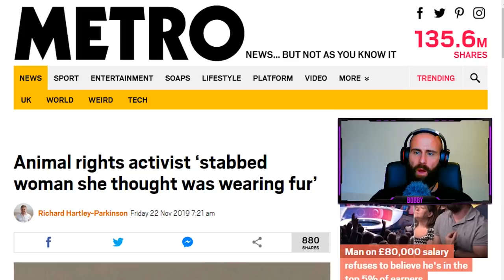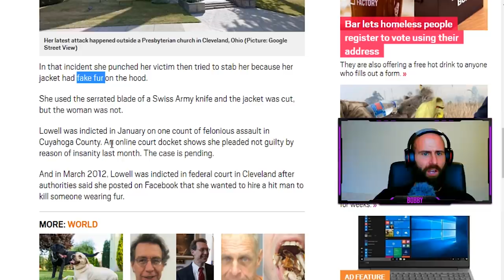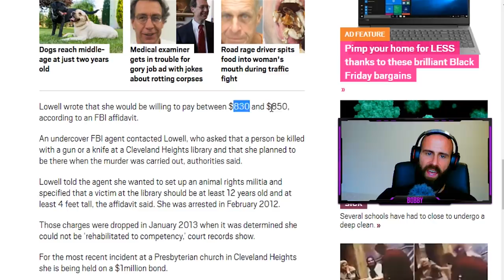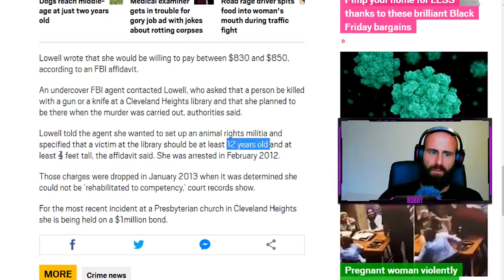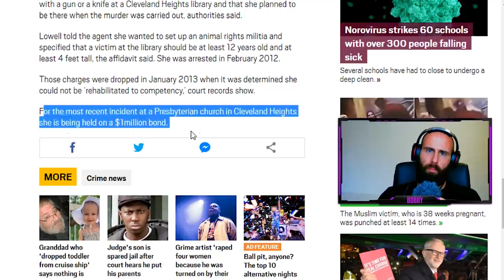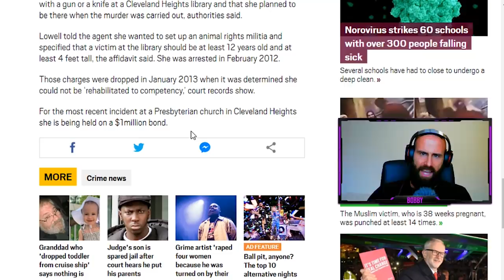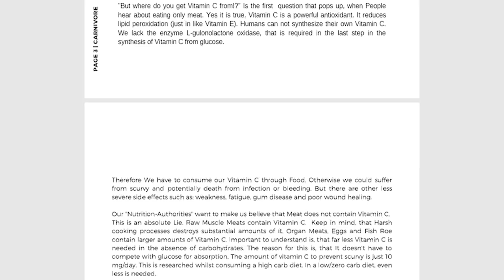ANIMAL RIGHTS ACTIVIST STABBED WOMAN FOR WEARING FUR !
Absolute madness amongst the vegans , yet again.
This animal rights activist stabbed a woman for wearing fur!
Now she is in JAIL.
Go keto and Carnivore. Stop promoting mental illness. stop depriving yourself with plant based diets. Keto and Carnivore RECLAIMS YOUR HEALTH !